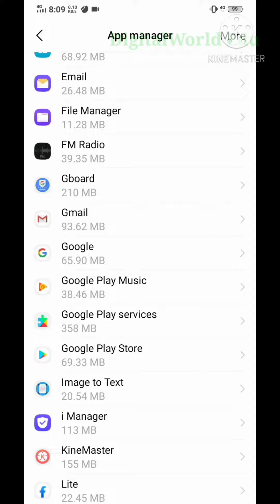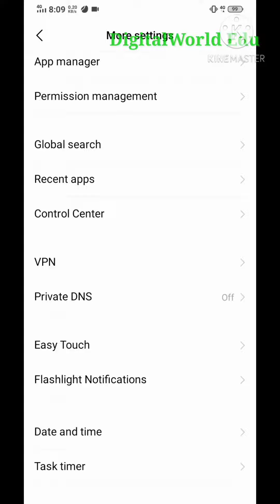App Manager, About Phone Setting in Vivo Y15, Y20 | All Vivo Phones App Management Setting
App manager and About phone setting in vivo y15 || All vivo Phones App manager,
App permissions, force stop and clear cache settings in vivo y15 and how to see about Phone,
vivo Y15,
Vivo Y11,
Vivo Y20,